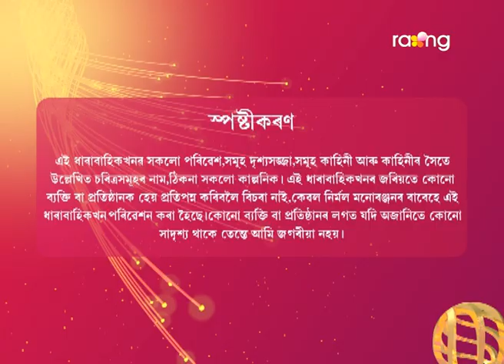Baraxun - বৰষুণ | 23rd Jan 2023 | Ep No 145